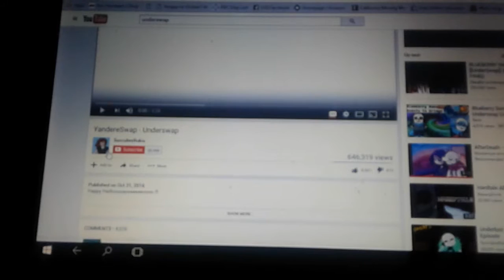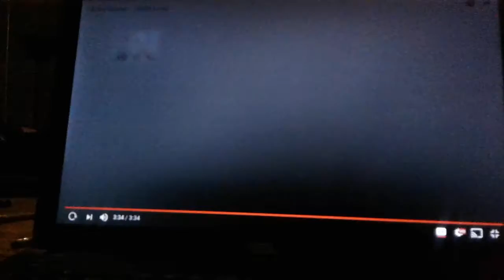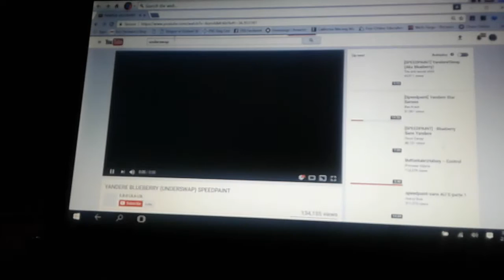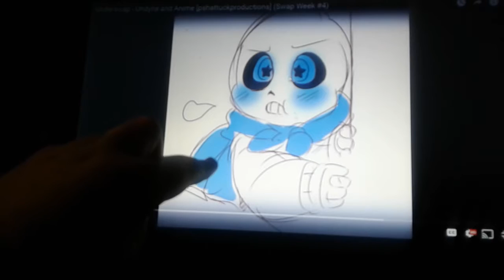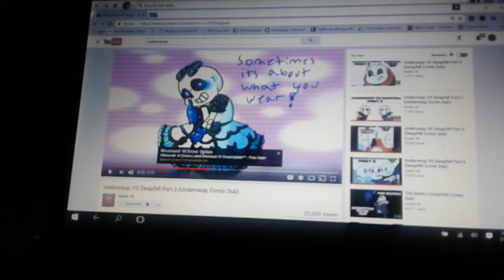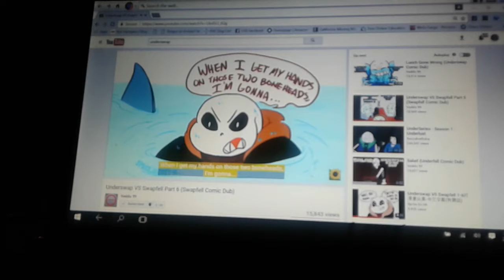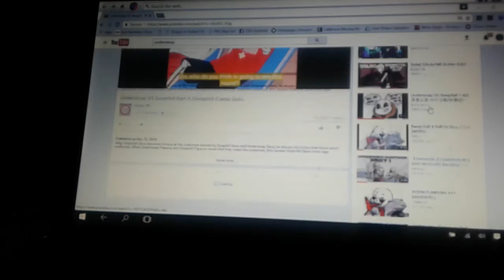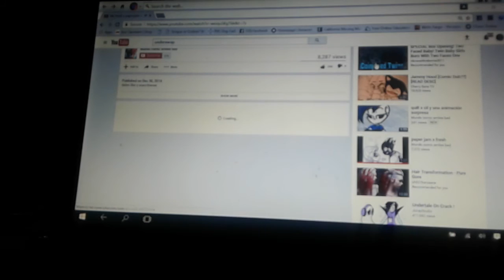We will be cool?🤗🤗🤗🤗